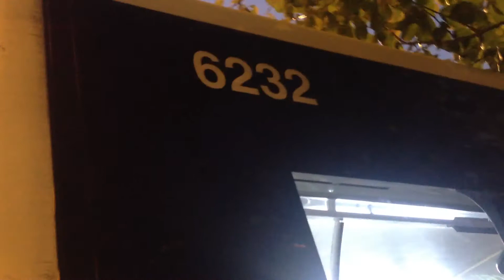Here is the 11 bus in Vigo